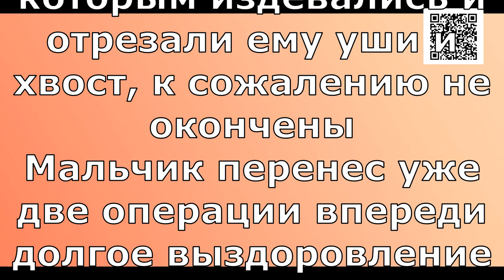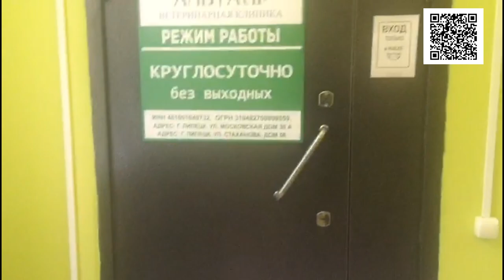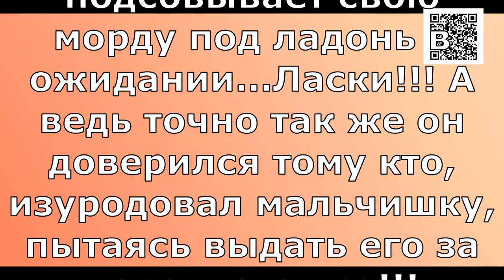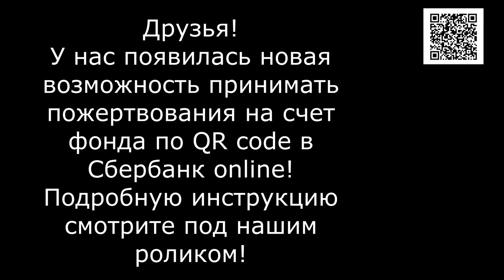Барбос - Жизнь в долг/Barbos - life on borrowed time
Барбос- мальчик метис, которому отрезали уши и хвост чтоб выдать его за породистого пса. У собаки застарелый сложный перелом и потребовалось 2 операции чтоб соединить кость...

1. Откройте мобильное приложение Сбербанк-Онлайн. (если нет, то скачайте из AppleStore или GooglePlay)

2. Перейти в раздел «Платежи»
3. Выберите «Оплата по QR или штрихкоду»

4. Наведите камеру на QR или штрихкод

5. Выберите карту списания и нажмите «Продолжить»

6. Сверьте реквизиты получателя и убедитесь в правильности Ваших данных

7. Нажмите продолжить и далее Подтвердить. Придёт СМС с номера 900, с информацией о платеже.

Голодные телефоны:
Билайн: 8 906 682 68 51
Билайн: 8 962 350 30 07
Теле2:  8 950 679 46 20

Our bank cards:
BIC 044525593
Получатель платежа: Valentina Silich

Visa Classic:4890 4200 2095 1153
The beneficiary of payment: Valeriia Utkina
Получатель платежа: Valeriia Utkina